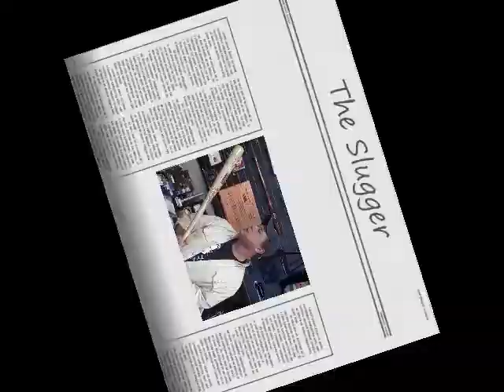Your Own Louisville Slugger!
Our favorite corporate recognition award is the personalized Louisville Slugger. Live from the Charlotte, NC Western Associates/Neat Stuff University Showroom serving North and South Carolina, Slugger Steve Walker wields the Big Stick. After leading the league in RBIs and finishing third in batting average at .328, Walker is looking for a long-term deal but-according to our latest report from Inside Baseball analyst Peter Gammons- may have to settle for arbitration.